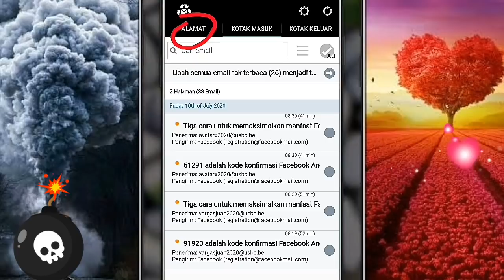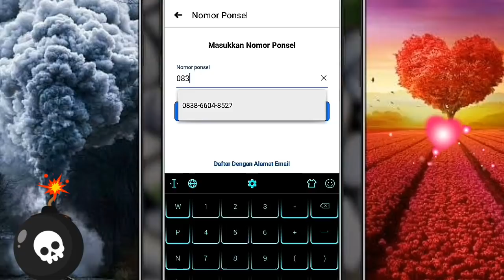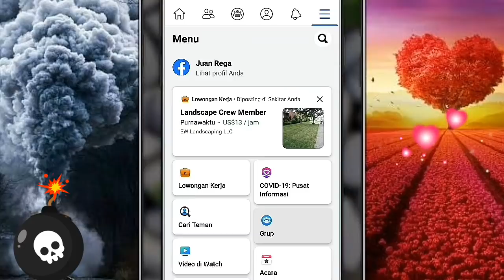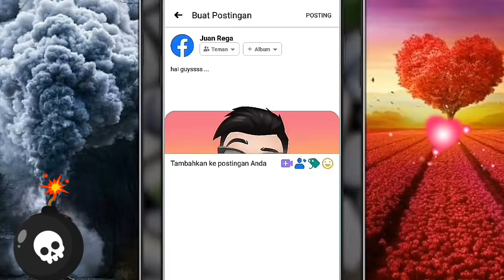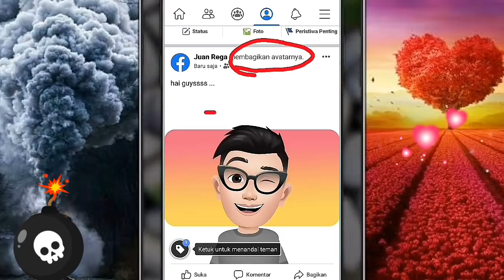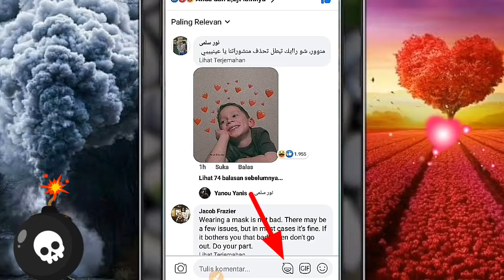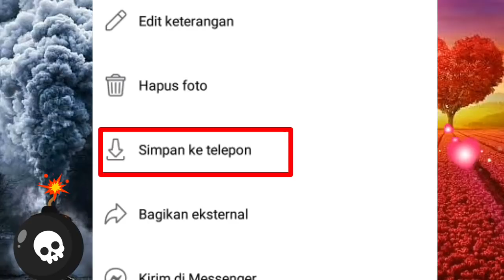Cara buat AVATAR Facebook fitur baru 2020 🔥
Simak sampai selesai videonya biar paham dan mengerti
Bahan :

NB : Terbaru Fitur sudah tersedia Fb lama dan tanpa vpn

avatar facebook
lagi viral di facebook
viral facebook 2020